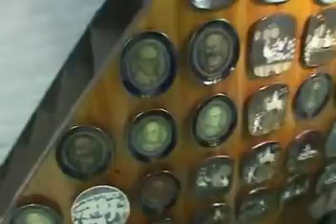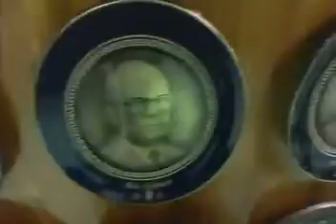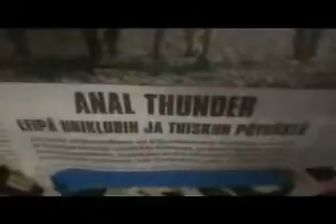The Cardigans Helsinki March 2006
Duario de Magnus Sveningsson.